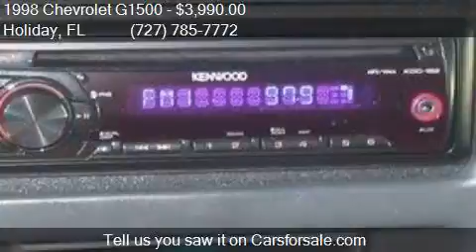1998 Chevrolet G1500 Express for sale in Holiday, FL 34690 a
This 1998 Chevrolet G1500 Express is for sale in Holiday, FL 34690 at EAST LAKE TRUCK and CAR SALES.

Engine: 5.7l V8 SFI 5.7l
Transmission: Auto
Color: Green,Dark
Mileage: 155505
Contact EAST LAKE TRUCK and CAR SALES 4548 Mile Stretch Drive Holiday, FL 34690 to test drive this 1998 Chevrolet G1500 Express today.